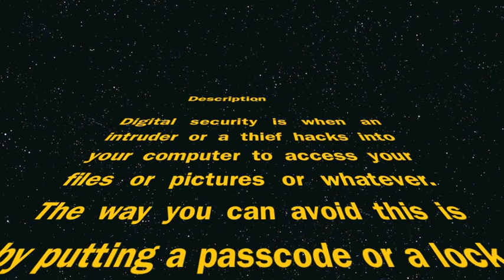Technology Project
This is my project about digital security